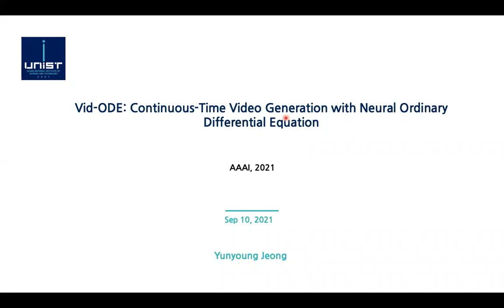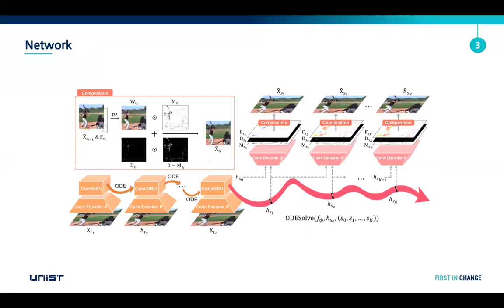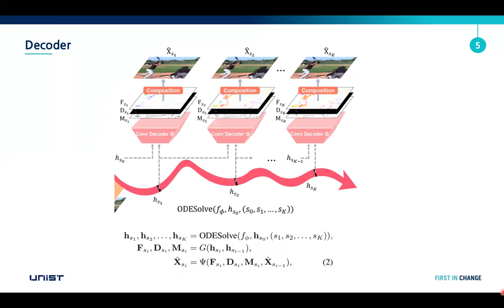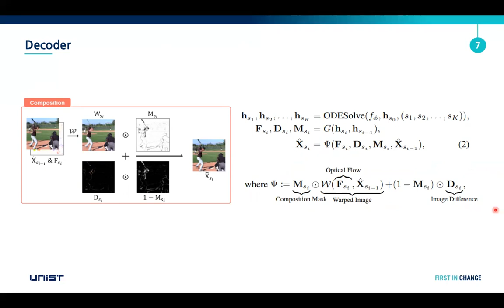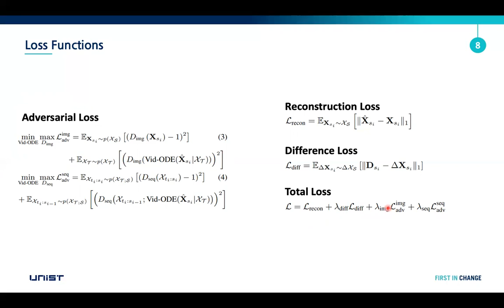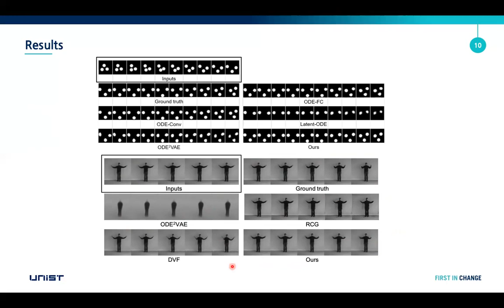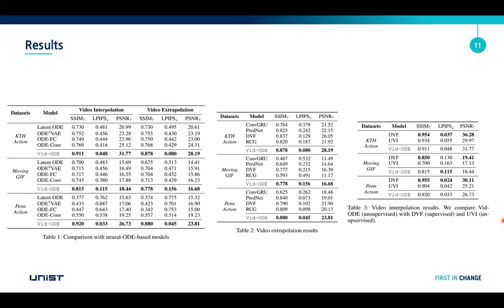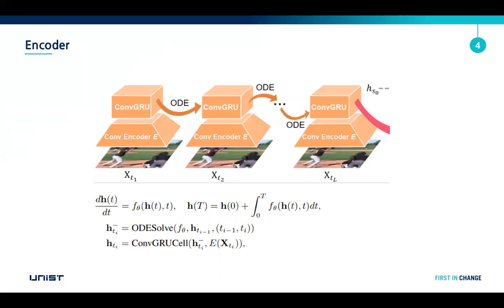Vid-ODE:Continuous-Time Video Generation with Neural Ordinary Differential Equation, AAAI, 2021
(발표자:정윤영)